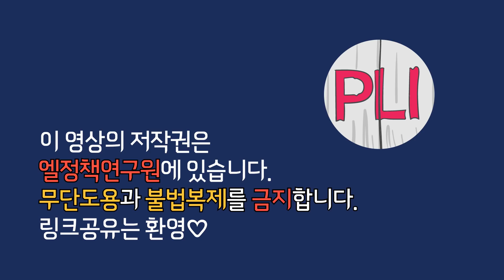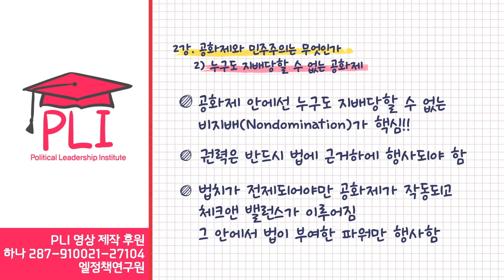권력남용 이제 그만!ㅣ권력과 권위 좀 구별하자ㅣPLI애니 법정치2강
이정훈목사의_PLI 에서는 '크리스천다운 삶이 무엇인지' 가르칩니다. '내 삶의 신앙개혁'으로 시작해서 '모든 세대에게 성경적 세계관을 전하는 PLI교육선교'의 동역자가 되어주세요~
일시후원) 하나은행 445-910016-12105 피엘아이
*계좌로 후원시 '기부금영수증'을 원하는 분은
입금자명을 이름+핸펀뒷번호4자리 로 적어주세요 ex) 주은혜1234

■ PLI 스터디클럽 교재 구매처 ■
* 기본교재